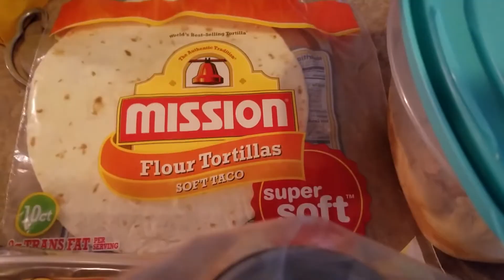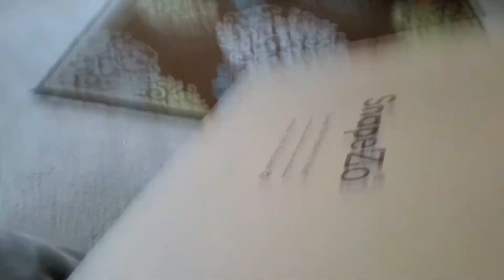Pirate's Life Vlogs: Posters & Food Stuff!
This isn't the most exciting vlog, but here ye be mates!

There be more than one way to live the Pirate's Life!